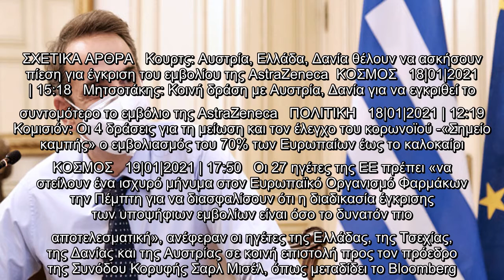Μητσοτάκης και άλλοι τέσσερις ηγέτες της ΕΕ ζητούν ταχύτερη έγκριση των εμβολίων